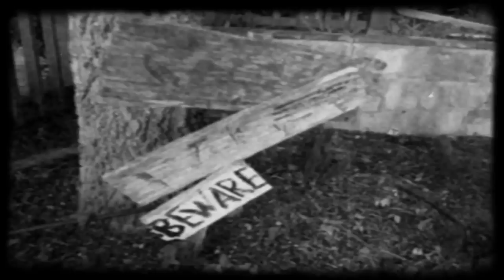House of the White Rose Bouquet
From the August 18, 2017 Release of "Tell The Devil I'm Gettin' There As Fast As I Can."
by Ray Wylie Hubbard
Song written by Ray Wylie Hubbard
Snake Farm Publishing (SESAC)
Administered by BMG/Chrysalis